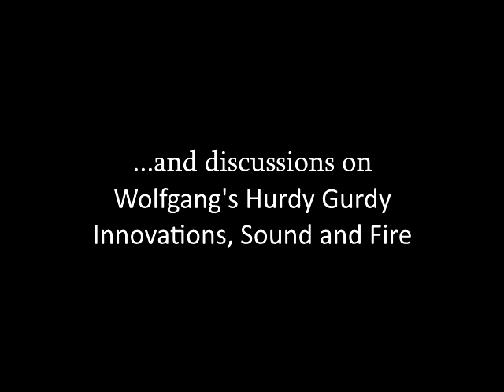Wolfgang Weichselbaumer - Hurdy Gurdy Innovations, Sound and Fire - HGCS2E10 Season Finale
The Hurdy Gurdy Cafe Season 2 Episode 10 Podcast
Season Finale

Wolfgang Weichselbaumer
Featured Music
1. Uzh Kak Po Mostu, Mostochiku. Hurdy-Gurdy Solo  - Andrey Vinogradov
2. Germán Díaz - Nimboestrato
3. Valentin Clastrier, Et la Roue de la Vie by Duo Clastrier-Kamperman (PAN 2015)
4. F. J. Haydn - Concerto for 2 lire organizzate in C [Hob.VII h:1]
5. Tobie Miller, Matthias Loibner and Thierry Nouat
When, why and how did Wolfgang start building hurdy gurdies?
What was the first instrument Wolfgang built?
Where did Wolfgang’s instrument’s sound come from?
Did Wolfgang study anything before building instruments?
How did people react to the sound the sound of Wolfgang’s first instruments?
Did Wolfgang know he was going to have the impact he has on the instrument?
What hurdy gurdy related inventions is Wolfgang responsible for?
What is the material of Wolfgang’s synthetic wheel?
Are instruments by Wolfgang Weichselbaumer good for beginners?
What is the most difficult aspect of building a hurdy gurdy?
How did Valentin Clastrier feel about Wolfgang’s instruments?
What hobbies does Wolfgang have?
What is the relationship of the player to the instrument?
Does Wolfgang have hurdy gurdy apprentices?
How many instruments has Wolfgang built over the years?
Does the number of strings on a hurdy gurdy effect the sound?
Do 3 strings on the hurdy gurdy give the perfect sound?
What musicians or luthiers inspires Wolfgang?